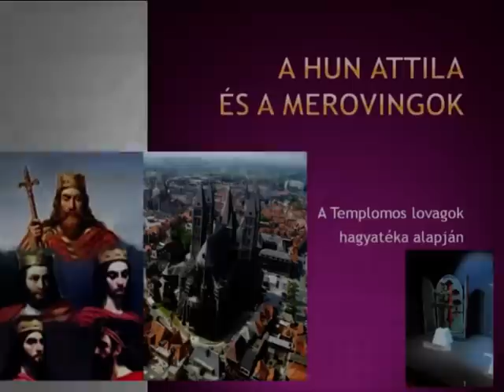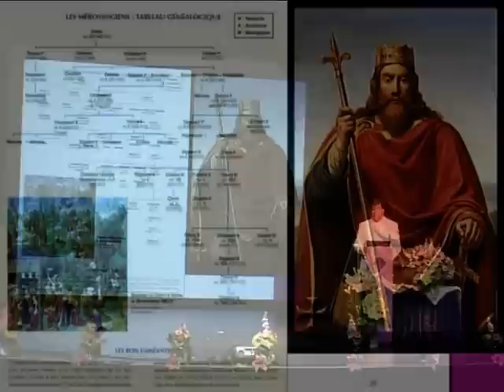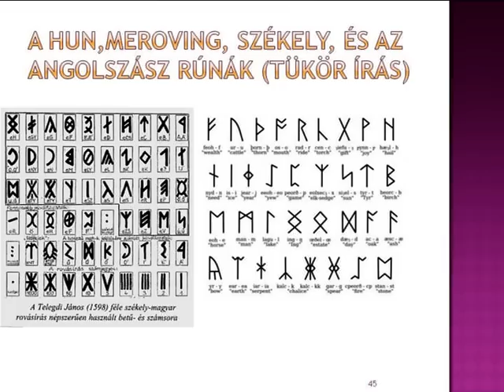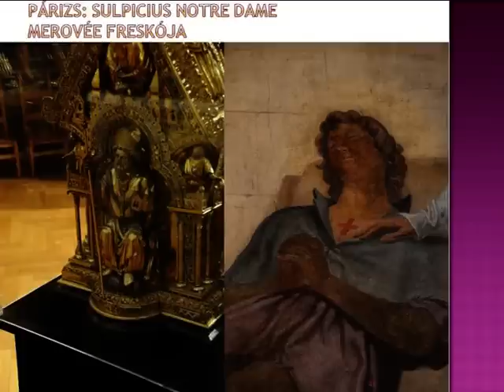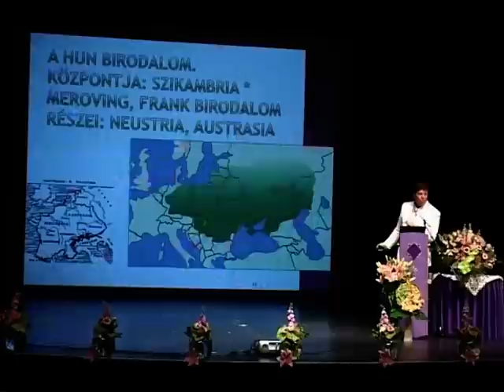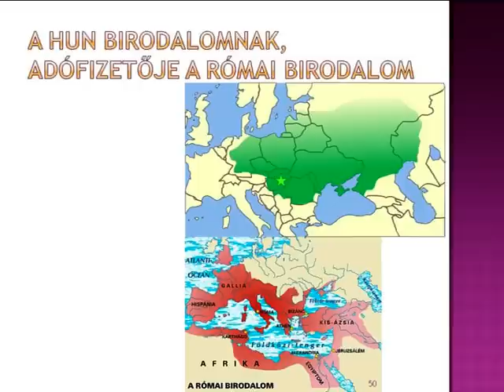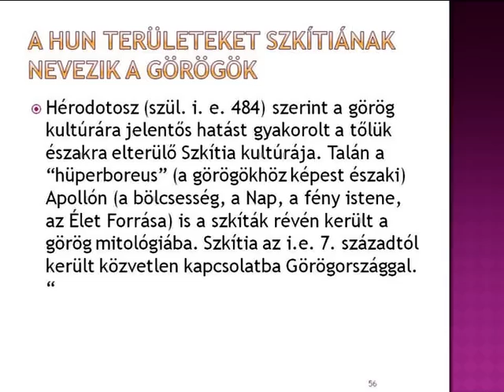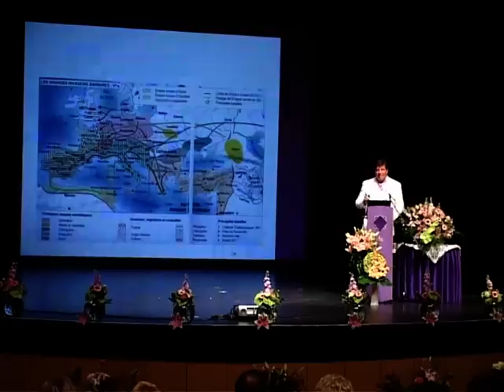A hun Attila és a Merovingok - 1. rész * Kovács - Magyar András előadása